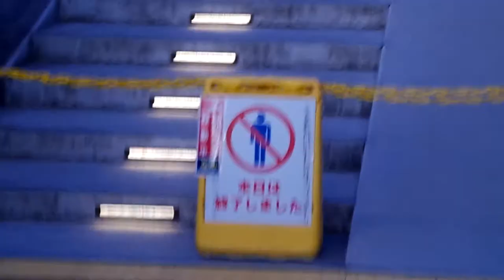夜明け 朝までライティング 東京スカイツリー ライトアップ 幟 東武鉄橋 すみだリバーウォーク 浅草 隅田川 2021 7.19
IMGP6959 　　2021年 7月19日(月)　22:00　～　朝6：00
ペンタックス　K-50　　Tokyo skytree Light up
Tokyo skytree Light up　Tokyo 2020 Olympic Games

オリンピック　開幕まで　あと5日

22:00～翌6:00は「幟」を点灯します。
「幟」は、元気さ、陰影を強調した光、垂直性のあるデザインで、縁起の良い色とされてきた橘色を基調とし、縦のラインで３つの面に大きな旗が掲げられる様子を表現しました。
垂直性の高いデザインを途切れることのない光で、幟の旗がそよ風にはためくような印象的なゆっくりとした動きとさらに、たくさんの幟が担ぎ上げられて掲げられる賑わいの象徴ともいえる祭りをイメージしたアクティブな光の演出をお楽しみください。

東京スカイツリー　ライトアップ　幟　　隅田川　桜橋　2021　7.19　夜明け前　オリンピック　レーザー文字

Tokyo skytree Light up Olympic　東京スカイツリー　ライトアップ　東京 2020 オリンピック 　　五輪ライティング　隅田川